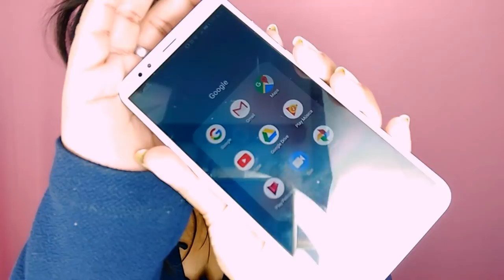Haul |Compras en el Centro + Recibidos